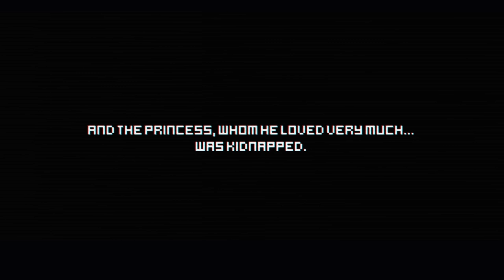Burn it Down - Launch Trailer